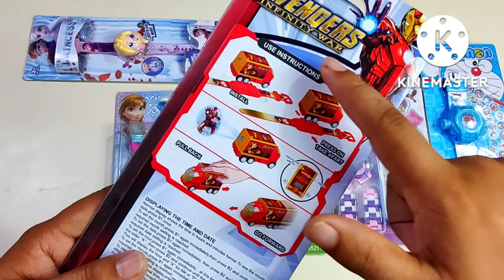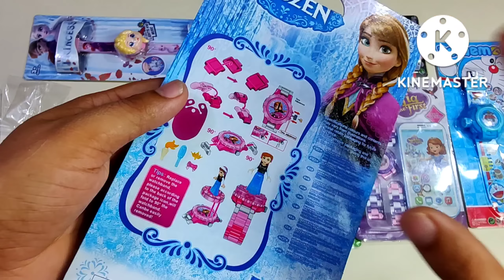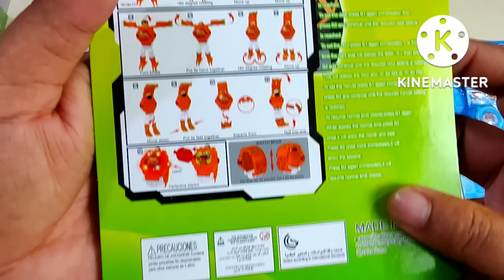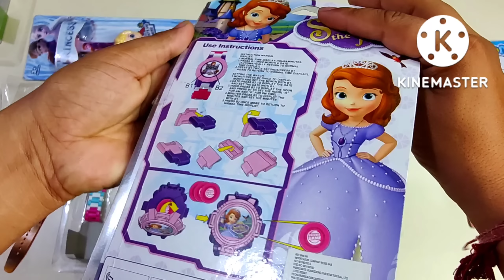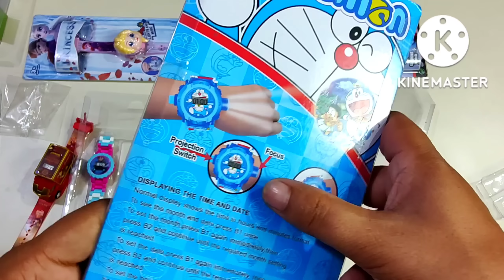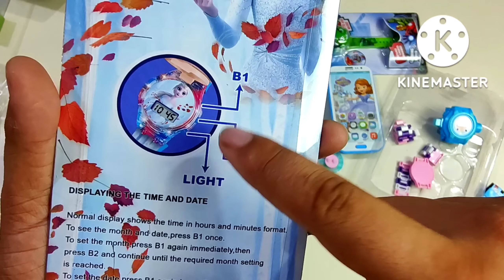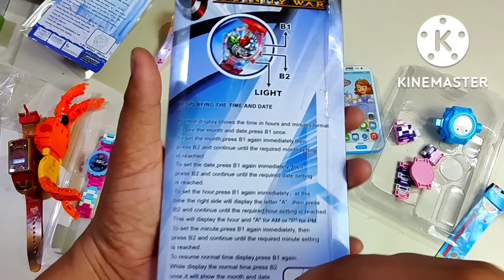Ultimate Watch Toy Collection | Unboxing And Review | Doraemon Watch 😍, Projector Watch 🤩, Irom man